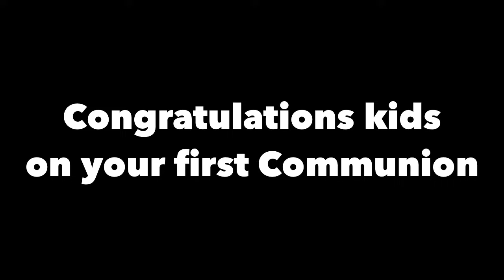Drew's First Holy Communion Highlights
The song was sung by the kids during their first Holy Communion.

Location: Pope John XXIII Seminary Chapel
Date: December 3, 2022

Lyrics:  Anima Christi

Soul of Christ
Sanctify me
Body of Christ save me
Water from the side of Christ
Wash me, Passion of Christ

Chorus:
Hear me Jesus
Hide me in thy wounds
That I may never leave thy side
From all the evil that surrounds me
Defend me and when the call of death arrives
Bid me come to thee
That I may praise thee
With thy saints forever